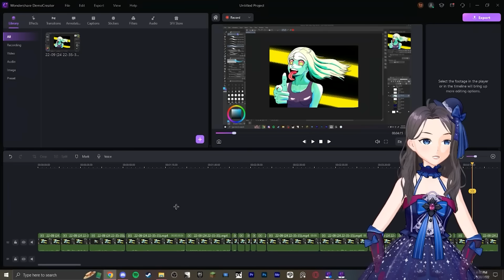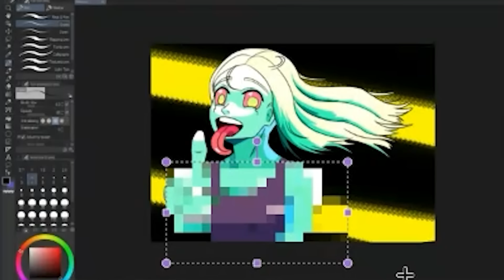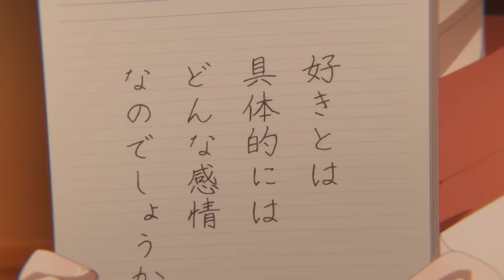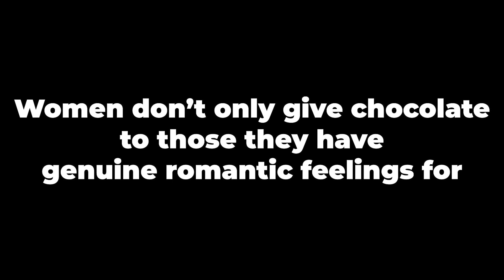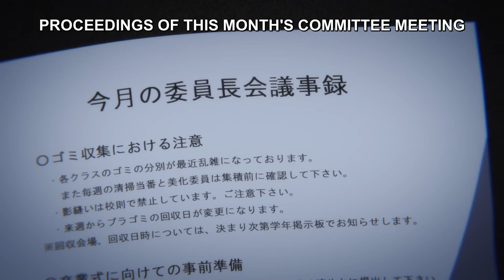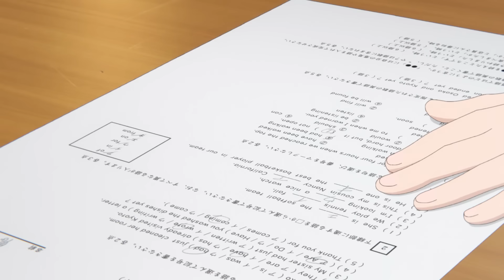Komi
Turn Yourself Into A Cartoon Virtual Human Easily! Wondershare DemoCreator is an essential demo-making tool that helps learners, educators, freelancers andgamers to take idea-sharing to the next level. Get a taste of the Metaverse with Metahuman.now.

Anime Recap

0:00 Komi
2:21 Ad
3:28 Komi